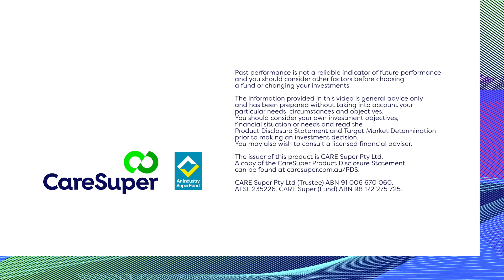How we invest – Active investing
CareSuper combines its active investing philosophy with downside protection to ‘smooth’ out some of the highs and lows of share market volatility and maximise returns over the long term.

Hear from our Chief Investment Officer, Suzanne Branton, as she explains CareSuper’s approach to investing.